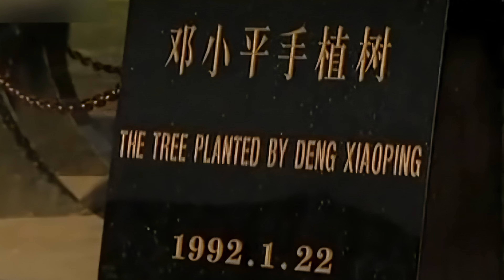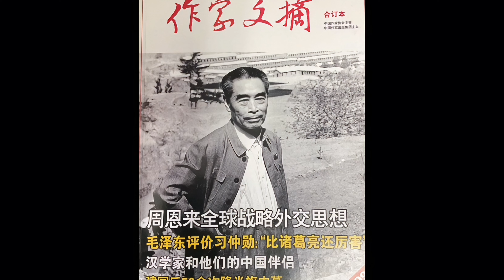美国人称他：打不倒的矮个子，毛主席说他：人才难得、绵里藏针 ， 他将中国带入了改革开放的大潮中， 他改变了中国，创造了时代，也影响了全世界！| 邓小平 | 毛主席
《时代》周刊曾八次将他列为封面人物，其中两次将其评为“年度风云人物”； 世界的目光都曾经跟随着他。 西方人称他为： “打不倒的小个子”，毛主席说他是： “柔中有刚、绵里藏针，外面和气一点，内部是钢铁公司”。 他被誉为中国继往开来的领袖人物， 他将中国带入了改革开放的大潮中，他改变了中国，创造了时代，也影响了全世界！ 他，就是邓小平。